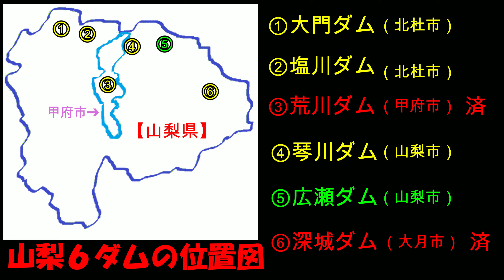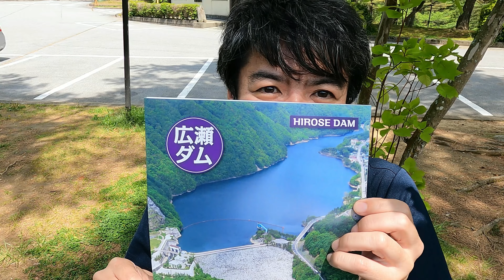ロックフィルダムの「広瀬ダム」に行ってきました。ダムカード3枚目をいただきました！【4K】バリカンの《山梨６ダム総合カード編》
勝手に甲府応援隊》バリカンです！《山梨６ダム総合カード編》山梨県のダムカードがもらえる、６つのダムを全制覇し、「山梨６ダム総合カード」をgetしたいと思います！
今回は、第3弾！甲府市を飛び越えて山梨市の広瀬ダムまでやってきました。新緑の中、荒川ダムとはまた違った、荒々しい岩の雰囲気のロックフィル！城の石垣の様に積み上げられた岩と新緑、そしてダム湖に癒されてきましたよ。広瀬ダムもダムカードの配布が全日可能となりましたので、是非、お越しになってください！
※令和3年4月19日より、工事に伴い右岸公園が利用できません！（2022年5月現在）
《広瀬ダム》
住所：〒404-0201　山梨県山梨市三富上釜口1178-1
広瀬ダム管理事務所　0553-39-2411
受付時間：AM8:30～PM17：15
《2022年5月現在》ダムカード全日配布しています（※流木の配布は行っていません）
《アクセス》
中央自動車道勝沼ICから車で約40分
JR中央本線山梨市駅から車で約30分、市営バスで約60分